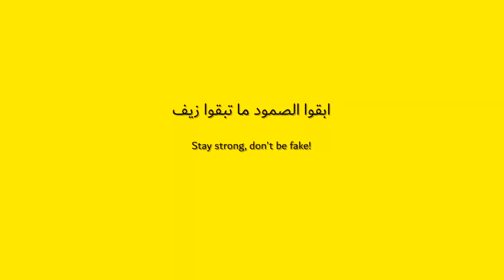مادا لو رمضان في السودان؟! 🇸🇩